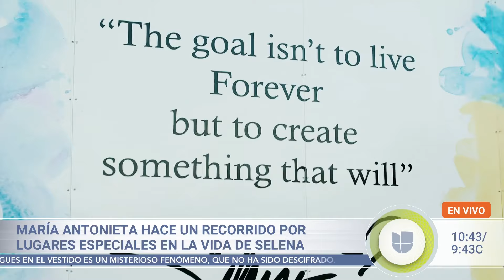Recordando a Selena: recorrimos sus lugares favoritos a 29 años de su partida | Despierta América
A 29 años del fallecimiento de 'La Reina del Tex-Mex', nuestra María Antonieta Collins hizo un recorrido por Corpus Christi y los lugares que marcaron la vida temprana de la estrella, desde el vecindario donde creció, donde grabó algunos de sus mayores éxitos y su lugar de comida favorito.